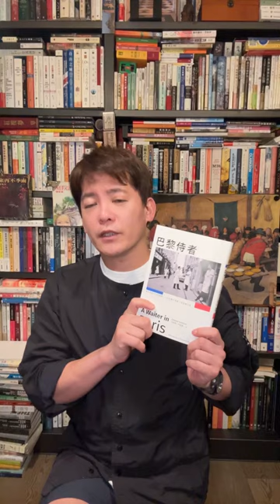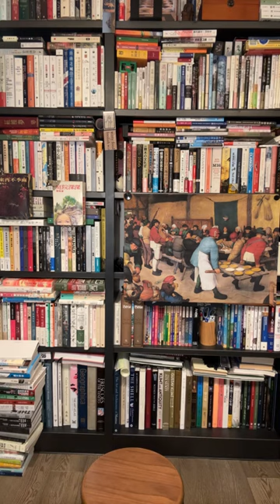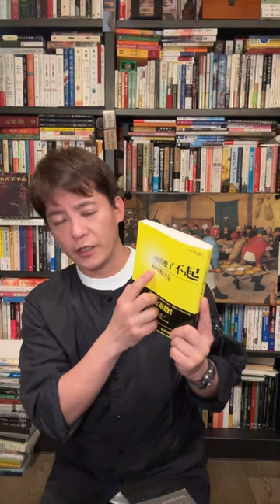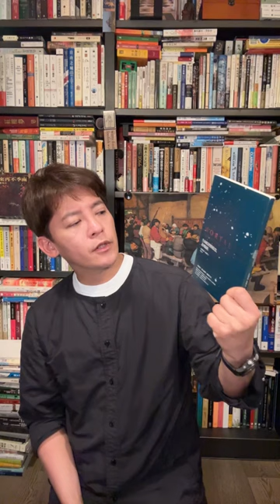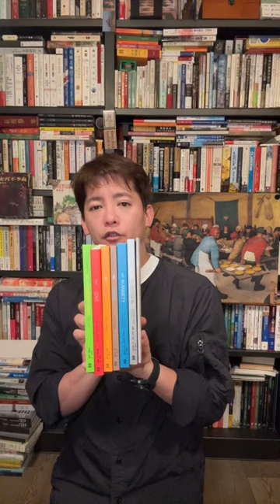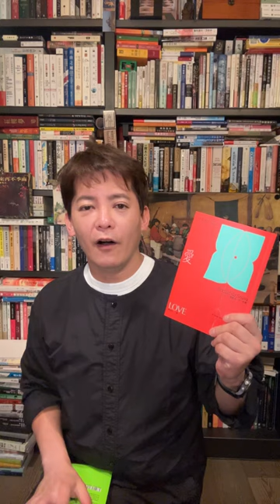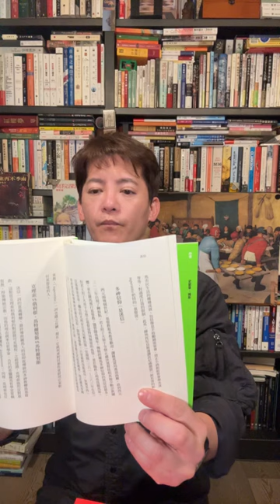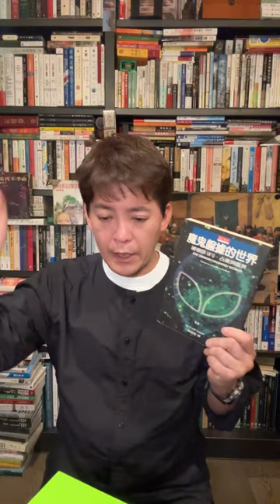迷信？焦慮？憂鬱？你最需要的心靈解方｜謝哲青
👉關於最想知道的問題／工商合作／跨界合作